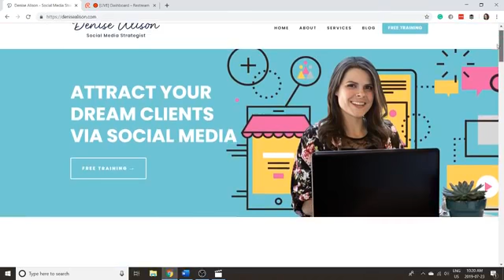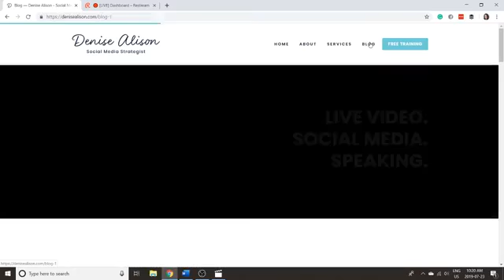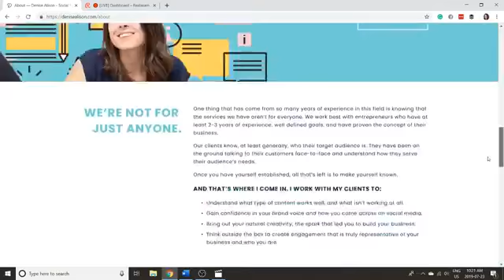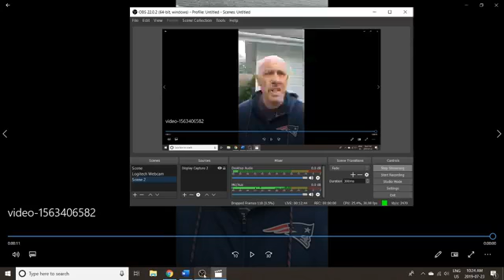An exciting announcement!